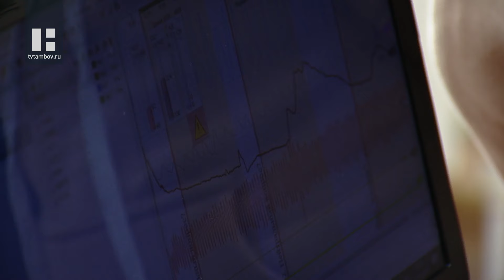В наших силах. Участники проекта познакомились с работой следователей-криминалистов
Герои программы "В наших силах" побывали в следственном управлении Следственного комитета РФ по Тамбовской области. Они узнали об особенностях работы следователей-криминалистов, о новых технических средствах, которые используют в работе. И даже увидели, как работает полиграф и попробовали снять отпечатки пальцев.